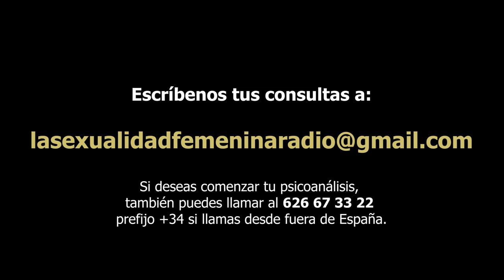386 LA SEXUALIDAD FEMENINA RADIO SE LO CUENTO O NO SE LO CUENTO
Hoy hablamos de las relaciones de pareja. ¿Contarle todo o no a la pareja? ¿Cuáles son las consecuencias de contar nuestros deseos y fantasías a la pareja? ¿Puede romperse una relación por usar a la pareja como psicoanalista?